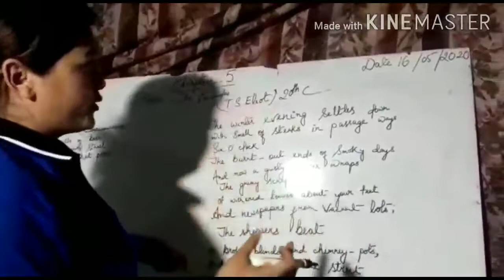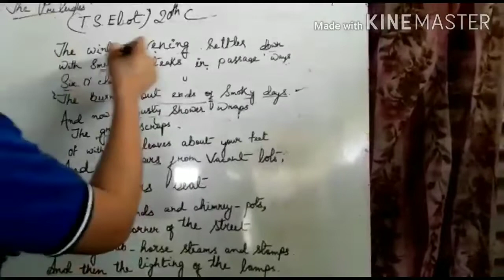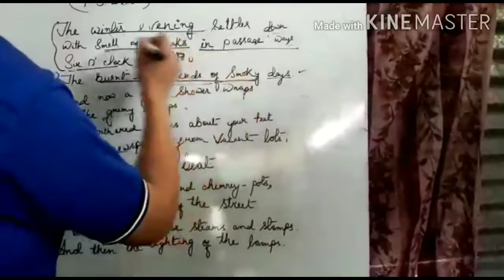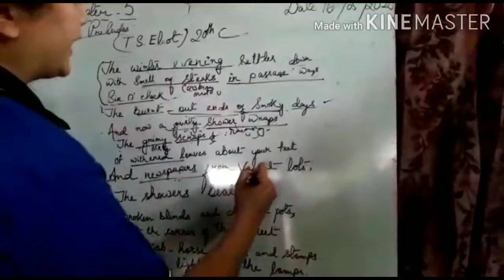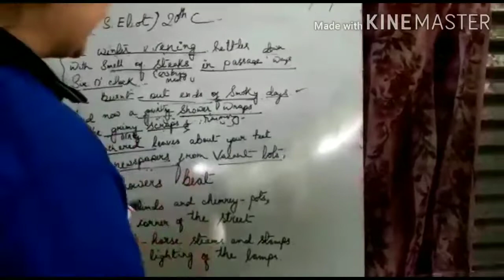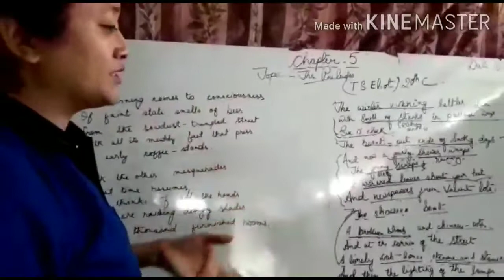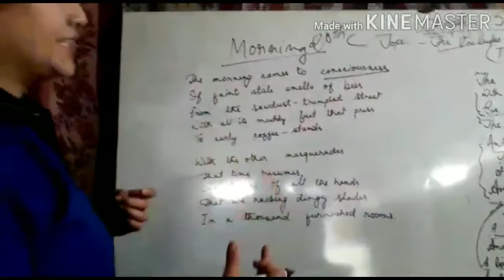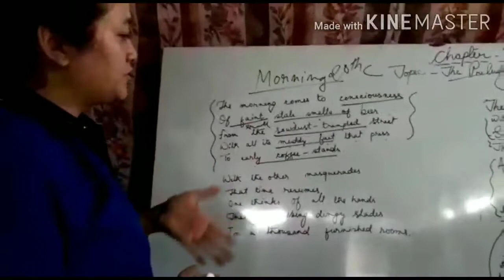Class- IX &X English Peom by Miss Rebika 18 May 2020